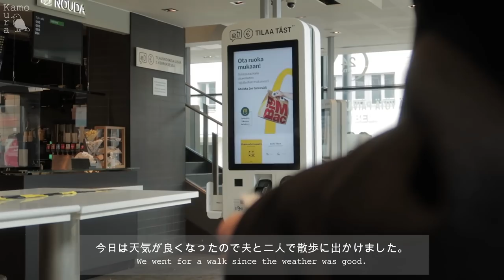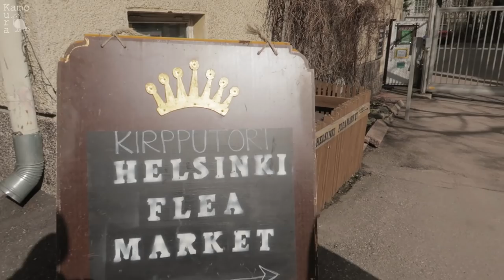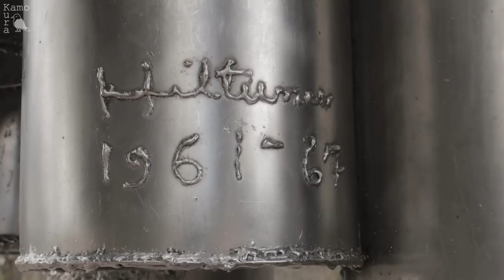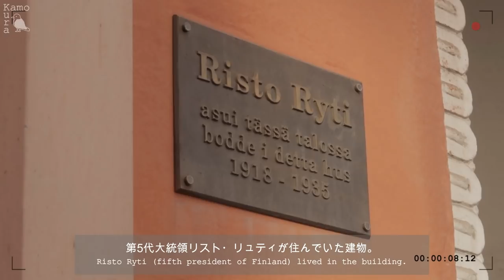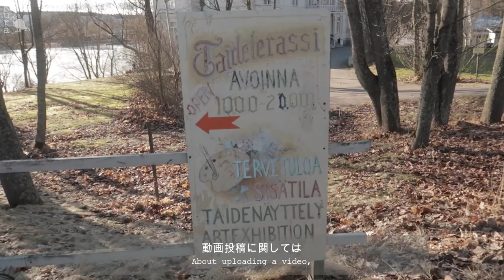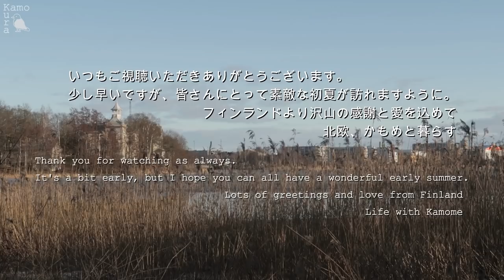WEEKEND IN HELSINKI | Helsinki Sightseeing | Sibelius Monument | Helsinki Oodi Library | Nordic Life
It's a spring weekend in Helsinki. me and my husband are heading for a walk around some of the sightseeing spots in Helsinki, including the Sibelius Monument and Helsinki's central library, Oodi. There is also a big personal announcement at the end you don't want to miss.

💿BGM
▶︎ Thematic (Gets 1 month free of Premium💎)

0:00​​​​​ - Opening
0:23​​​​​ - Helsinki on a Easter holiday
2:07​​ - Secondhand Store
4:51​​​​​ - Café Regatta
5:39​​​​​ - Sibelius Monument
7:26​​​​​ - From Töölö to Kamppi
10:03​​​​ - Oodi and Finlandia Hall
11:14​​​​ - Big personal announcement